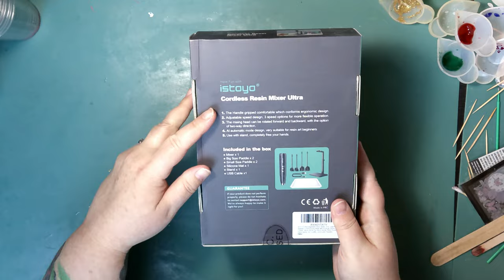New Istoyo Resin Mixer Ultra Review... Let's Make A Gorgeous Wavy Tray/ EP 100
In this video I am trying the new Istoyo resin mixer ultra to see if its worth it and making a wave tray.

Do you like what you are seeing? Are you getting value from my content? All proceeds go towards future videos.

NicPro crystal clear finish resin
Let's Resin interference micas (gold, pink, green)
Glitter glass (pink, teal, champagne)
Holo teal fine glitter
Champagne fine glitter
Pink mixed glitter- gifted to me
Elmer's clear glue
DecoColor fine tip gold paint pen
DecoColor chiseled tip gold paint pen

Link to Amazon Store Front this will be updated regularly as I get new items to show you.

Amazon wish list

I post resin videos on Tuesdays and Thursdays. On Saturdays I post mainly resin videos but can change as my creativity dictates.
Is there something that you would like to see? Comment your ideas below. Let's go on this journey together.

Thank you for your support of my channel. You guys mean the world to me.